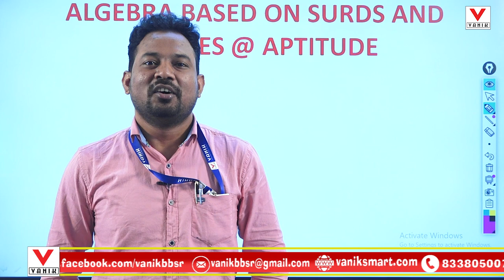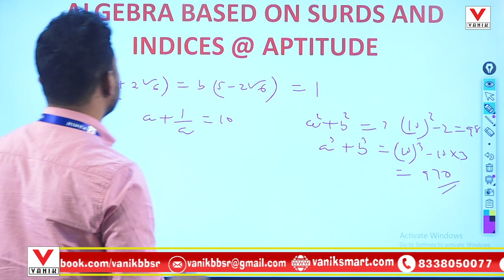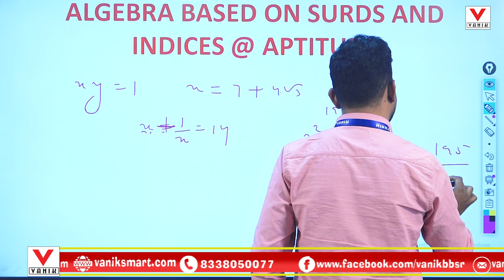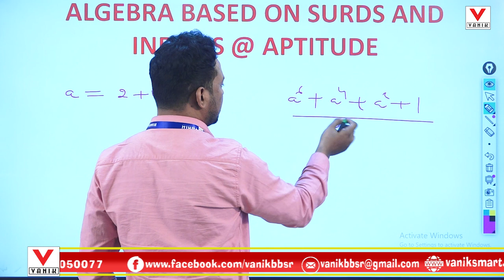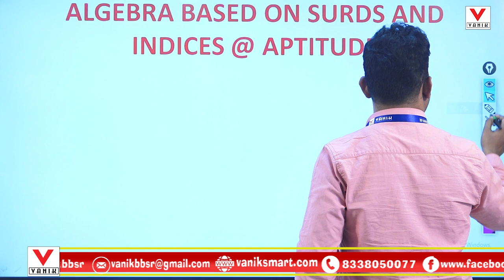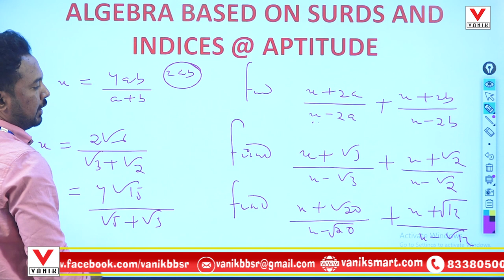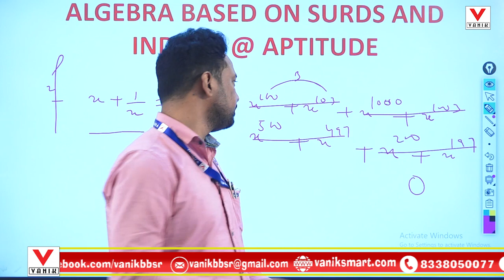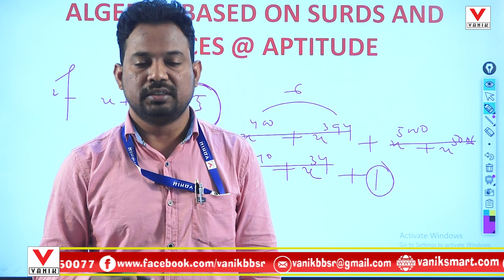Aptitude Made Easy – Problems on Surds and Indices | Surds and Indices Shortcuts, and Tricks | VANIK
Aptitude Made Easy – Problems on Surds and Indices |  Surds and Indices Shortcuts, Tricks | VANIK